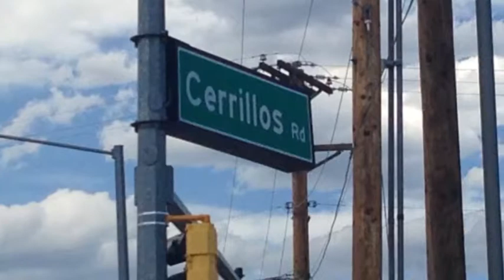Armed robbers hit Santa Fe hotels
Santa Fe police talk to local hotels about what to look for with armed robber suspects.